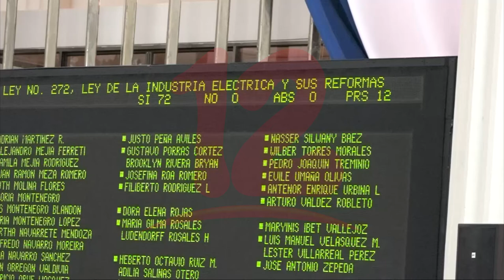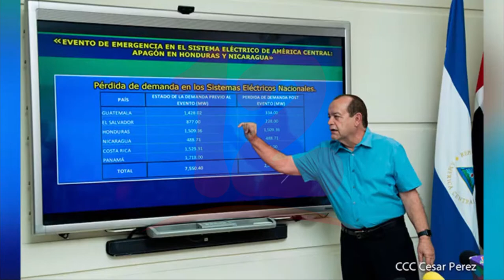Diputados aprueban reformas en leyes energéticas ambas enviadas con trámite de urgencia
Noticias12Nicaragua Con 73 votos diputados aprobaron iniciativa de Ley de Reformas y Adiciones a la Ley de Industria Eléctrica y sus Reformas, también se reformó la Ley Creadora de la Empresa Nacional de Transmisión Eléctrica, ENATREL y sus reformas, ambas enviadas con trámite de urgencia.